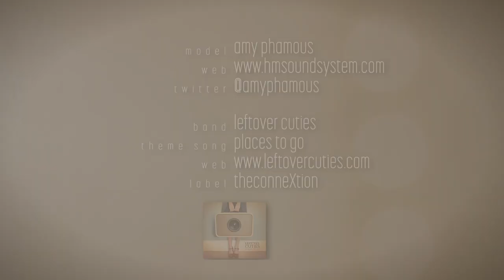Forever 21 Close Up: The Pretzel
Tip of the Day: Pretzels are not just for eating! This pretzel braid is a perfect way to compliment any outfit for any kind of day, and not to mention SUPER easy!